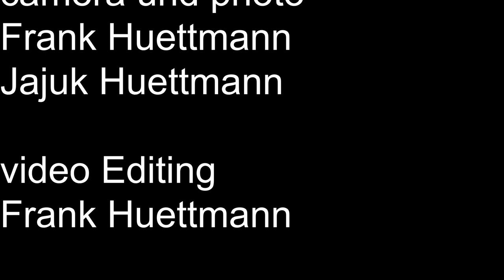Hawaii Toast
Unser Hawaii Toast hat es in sich!
Wir haben es mit einer Sauce Hollandaise aufgepeppt.
Es ist Soooo lecker und einfach.
Einkaufslist und Rezept kommt.